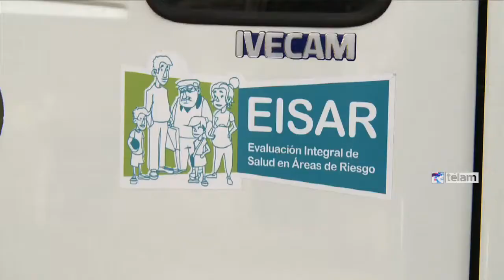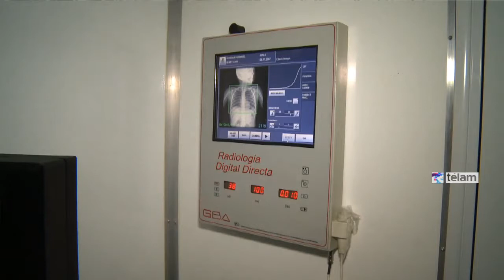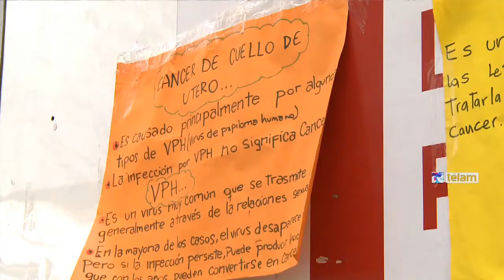Julian Álvarez destaco los avances en las tareas de saneamiento del Riachuelo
El secretario de Justicia de la Nación, Julián Alvarez, aseguró hoy que los avances
registrados en el saneamiento de la cuenca Matanza-Riachuelo permiten hablar hoy de "una realidad distinta" en los distritos afectados por la contaminación de este curso de agua.

El funcionario aseguró que las diferentes acciones emprendidas de manera conjunta por distintos organismos del Estado, en particular la relocalización de industrias contaminantes, "hace
que la realidad del Riachuelo sea distinta, donde se generan mejores condiciones de vida y de salud", para la población ribereña.

"Por supuesto falta trabajar mucho, la tarea es muy ardua pero se está haciendo mucho", sostuvo al recorrer el operativo móvil de atención sanitaria y judicial desplegado en Villa Jardín (Lanús) como parte de la tarea conjunta que vienen realizando los ministerios de Salud y Justicia de la Nación junto a Acumar.

"En particular hay que destacar el trabajo y la iniciativa de la justicia, que actúa como coordinador e impulsor de todas las acciones determinantes para el saneamiento del Riachuelo que, como sabemos, no implica sólo la limpieza del río y de sus márgenes, sino también generar condiciones sociales de vida mucho más dignas para los ciudadanos", aseguró Álvarez.

En la recorrida, Alvarez estuvo acompañado por el intendente de Lanús Darío Díaz Pérez, el presidente de Acumar Jorge Calzoni, el subsecretario de medicina comunitaria del ministerio de Salud de la Nación, Nicolás Kreplak y el juez federal de Morón Jorge Rodríguez, uno de los magistrados que supervisa la aplicación del fallo de la Corte Suprema de la Nación.

Por su parte, el intendente de Lanús, Darío Díaz Pérez, afirmó que "todas las acciones que se están llevando adelante nos dan mucha tranquilidad", porque además las iniciativas "llegan
fuertemente a todos los barrios".

A su turno, el titular de Acumar, Jorge Calzoni, advirtió que "sanear el Riachuelo nos va a llevar mucho tiempo, estamos mejor que como estábamos, pero evidentemente falta mucho".

"Más de 200 años de contaminación no se van a resolver en poco tiempo y requiere un compromiso ciudadano muy fuerte para que no se siga contaminando, pero se está trabajando muy fuerte en ese
sentido", dijo.

Las Unidades Sanitarias Móviles de Acumar se utilizan para la detección precoz de enfermedades ambientales; y a su llegada a algunos territorios de la Cuenca, articulan con los Centros de Acceso a la Justicia del Ministerio de Justicia para la promoción del trabajo territorial y la derivación de casos, como fue hoy el caso en Villa Jardín.

Apostadas desde el 29 de julio pasado en Eduardo Madero al 2400 de Villa Jardín, entre Warnes y Maza, las tres unidades sanitarias móviles le brindaron atención a 450 personas (en pediatría, tocoginecología, medicina general, enfermería), 560 mascotas (realizando castraciones, vacunaciones, desparasitación, clínica veterinaria y suministrando medicamentos) y aplicaron 468
vacunas.

Epígrafe:  El secretario de Justicia de la Nación, Julián Alvarez, recorrió junto al presidente de ACUMAR, Jorge Calzoni, y el juez federal Jorge Rodríguez, que interviene en la causa por la limpieza ambiental de la cuenca del río Matanza Riachuelo, las unidades sanitarias móviles apostadas en Villa Jardín, partido de Lanús